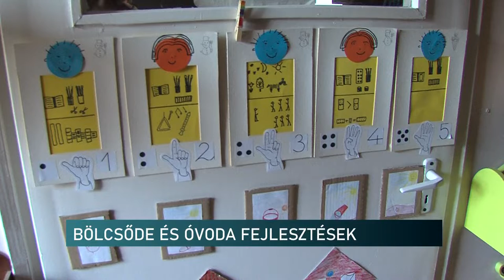Egerági bölcsőde és újpetrei óvoda átadó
A családok támogatásának fontos feltétele a megfelelő intézményi keretek biztosítása – hangzott el a baranyai Egerágon, ahol a most megépült bölcsődét adták át. A 7 férőhelyes épületben Hargitai János is látogatást tett. A térség országgyűlési képviselője ezután Újpetrére utazott, ugyanis új csoportszobát alakítottak ki a település óvodájában.